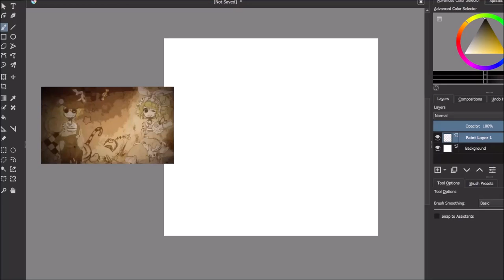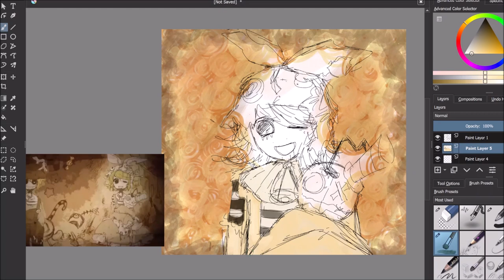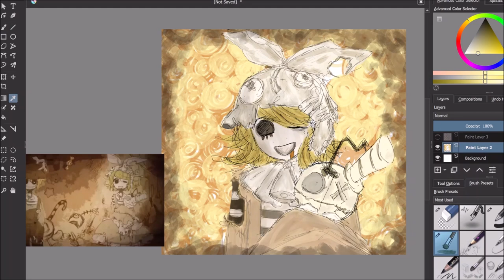wondergirl and labyrinth gate (drawing timelapse)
i like this song and im hungry